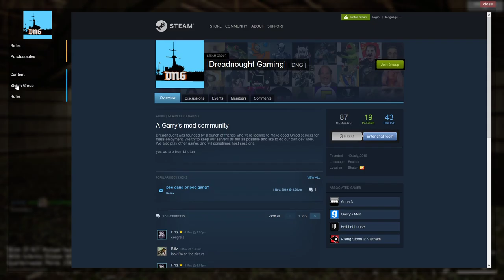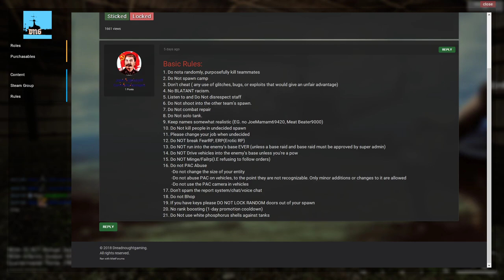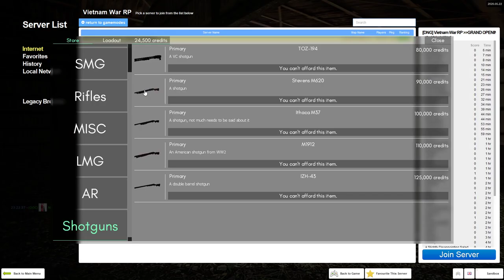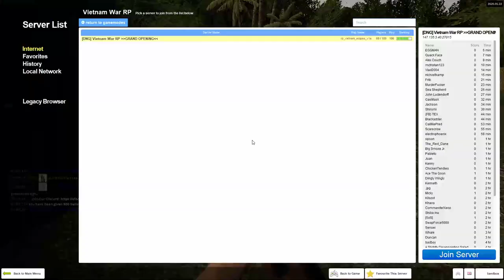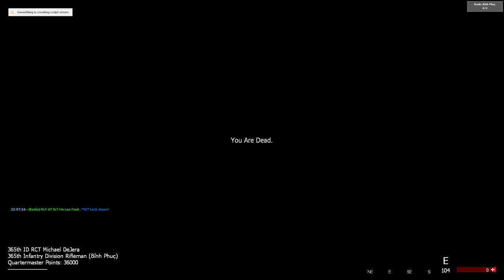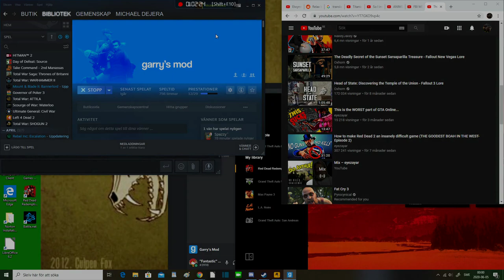Garrys Mod Vietnamn RP GRAND OPENING Gameplay [2/2]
Server : [DNG] Vietnamn War RP

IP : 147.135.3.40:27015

Wellcome to the second part of the Vietnam GRAND OPENING
And we finaly get the event going.